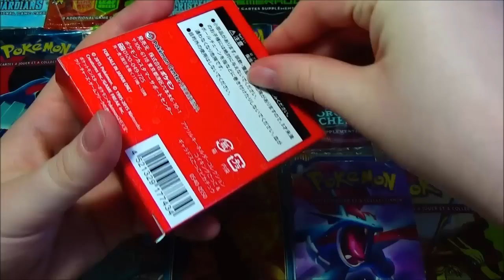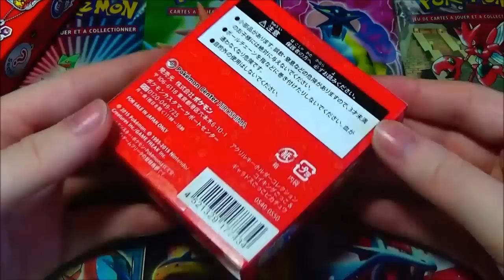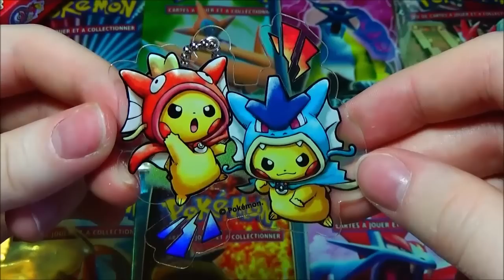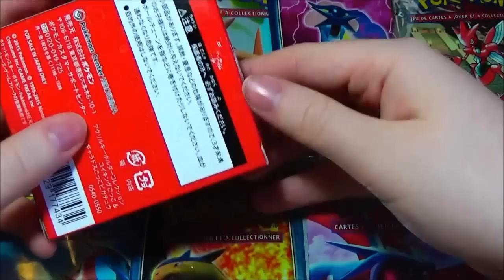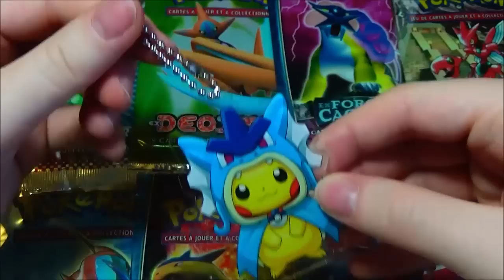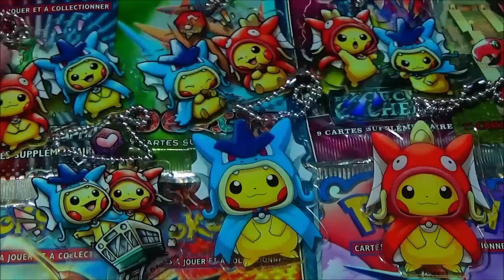Ouverture de 6 Boosters Pokémon Strap Pikachu Léviator & Magicarpe du Pokemon Center Hiroshima !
Ouverture booster Pokémon Strap Pikados & Karpchu Pokémon Center Hiroshima, ouverture booster pokemon center random Keychain !

On se retrouve pour l'ouverture de 6 boosters Pokémon Strap Random sorti à l'occasion de l'ouverture du nouveau Pokémon Center d'Hiroshima ! En espérant avoir un max de Strap différents à l’effigie de Pikachu Magicarpe & Leviator, et pourquoi pas la secrète ! :)

J'espère que ce type d'ouvertures de boosters Random vous plait toujours, moi j'adore vous proposer des nouveautés comme celles-ci donc n'hésitez pas à me le faire savoir en mettant un pouce bleu et un commentaire ! ;)